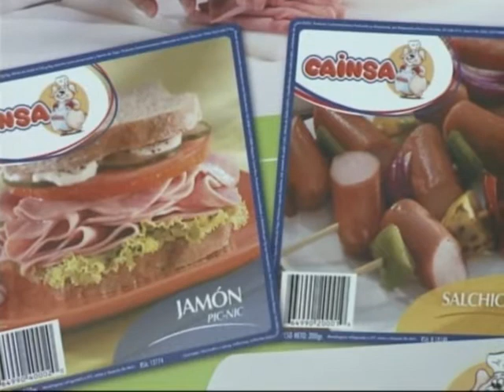Promoción de CAINSA exitosa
Como todo un éxito fue catalogada la promoción de CAINSA, donde las amas de casa tuvieron la oportunidad de ganarse 24 televisores LCD de 32 pulgadas. La mecánica del concurso consistió...